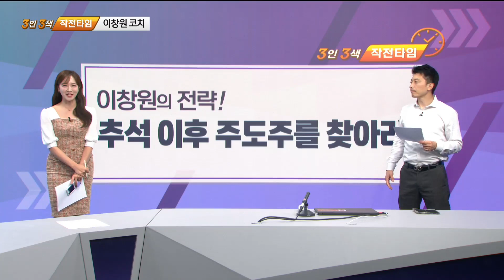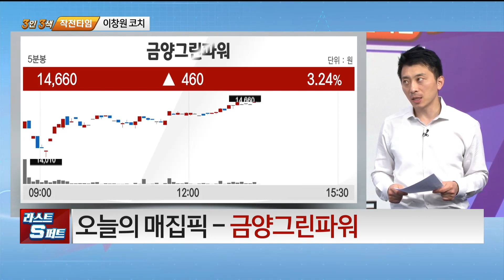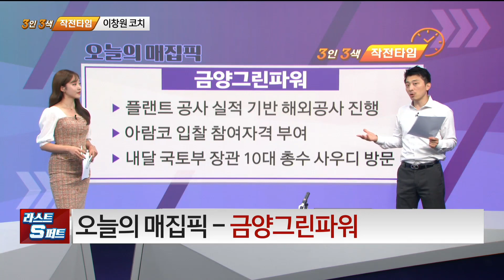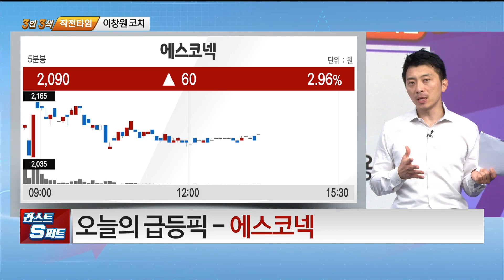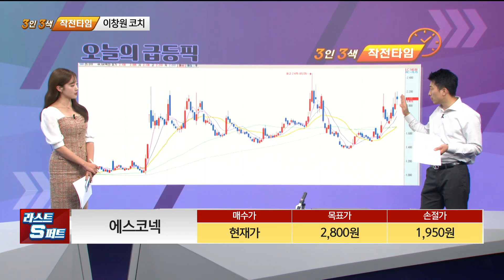[이창원의 탑픽] 금양그린파워 에스코넥_MBN골드 이창원 매니저